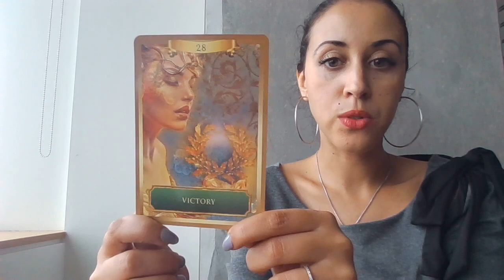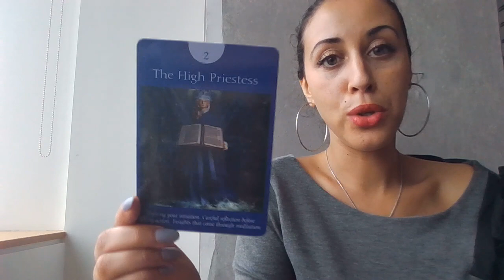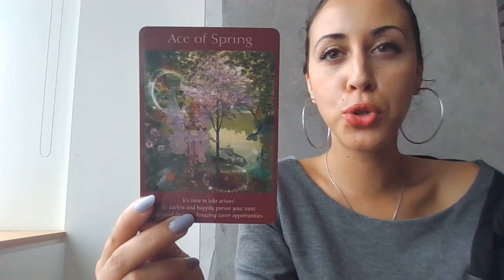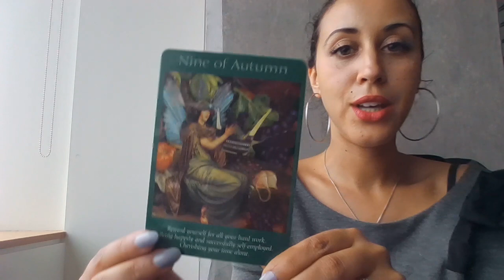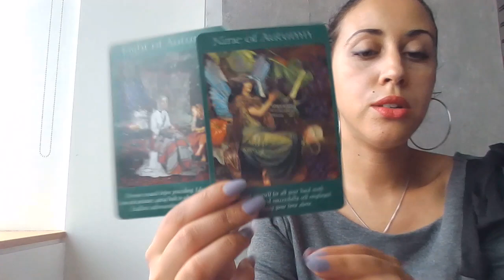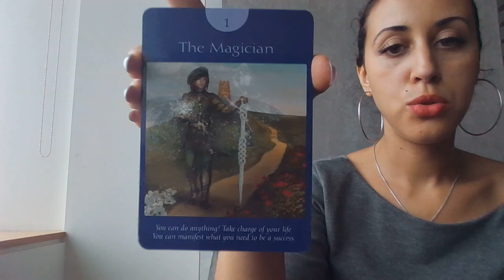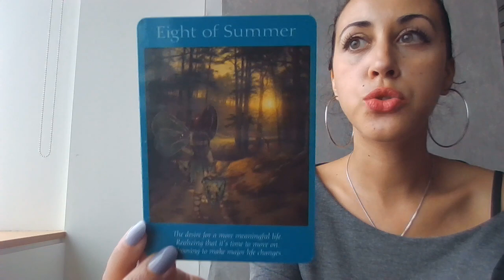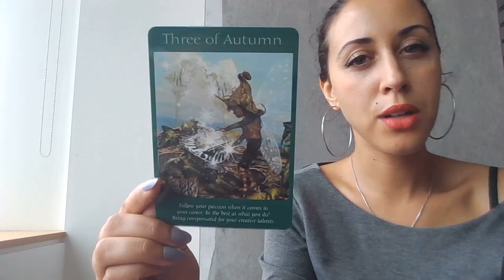💥What do They Think👁‍🗨or Feel💖 about You? 💥Timeless Pick-a-Card Reading😍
I do intuitive readings and Tarot/Oracle readings. I also am Holy Fire Reiki certified and offer distance healing.

In this reading I focus on:
What do they feel or think about u? What does the Universe/Angels/Spirit Guides want you to know now?

Pick a Clip:

Black Clip 0:30
Blue Clip 15:45
Green Clip 33:00